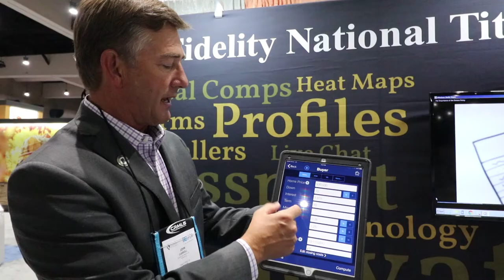Realtor Vlog - The Fall CAR Convention in 4 Minutes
George Kenner, Realtor Broker attending the San Diego, Fall Convention for the California Association of Realtors shares some of the highlights.  There seemed to be a lack of digital Information to report on.  Not a single Camera Manufacture was there and what are Realtors doing.     This will have a follow up report.